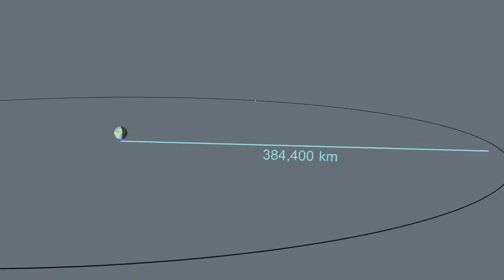Thiên văn: Nếu Mặt Trăng chỉ cách Trái Đất 420 km thì sao nhỉ?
ATTENTION: This is not the official video / CHÚ Ý: Đây không phải video chính thức.